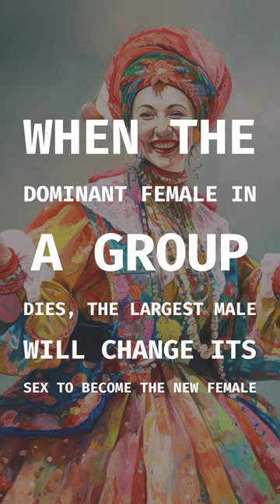Can Clownfish Change Their Sex? Find Out!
Discover the clownfish's wild secret: changing sex for survival! Nemo's dad could've been Marlene!